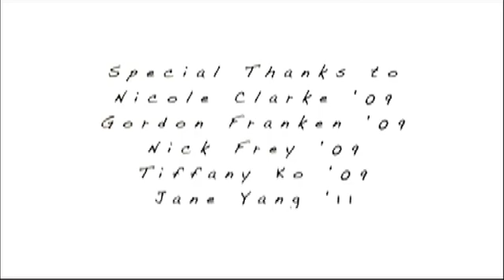Keller Center: My idea of a better world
The Keller Center for Innovation in Engineering Education focuses on preparing Princeton students to be leaders in an increasingly complex society.